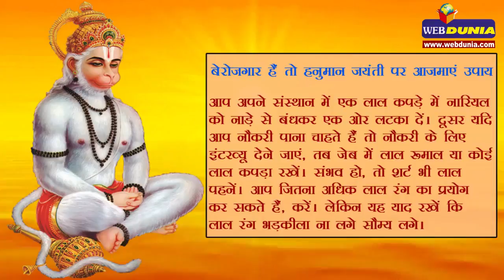Hanuman jayanti_special_Aajmaye Upay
Jay Bajarangbali

jay Hanuman

Hanuman chalisa

Rojgari k upay

Hanuman ji ka Dhyan kare